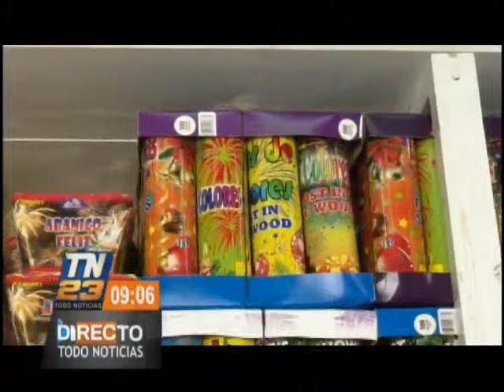Autoridades investigan venta de canchinflines por medio de redes sociales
Se busca dar con las personas que están cometiendo este ilícito